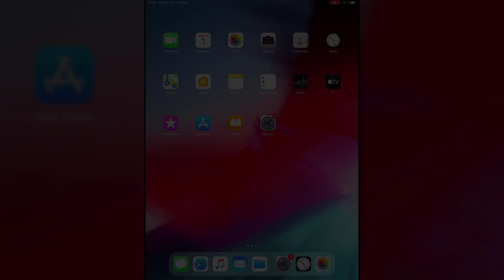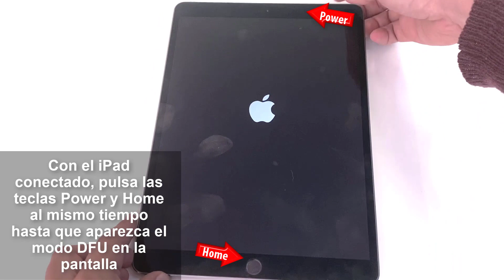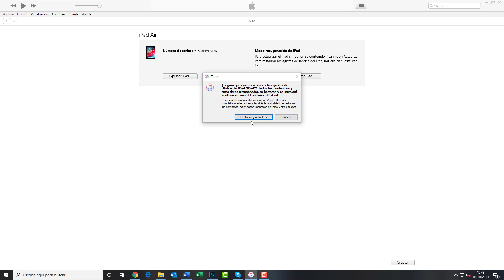Cómo resetear un iPad Air 3 o iPad Air 2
Videotutorial de Solvetic para resetear un iPad Air 3 o iPad Air 2 de fábrica (Hard Reset) paso a paso🔻 ⭐TUTORIAL COMPLETO

 》CAPÍTULOS《

 ● Cómo resetear iPad Air 3 o iPad Air 2 con código de desbloqueo

 ●Cómo resetear iPad Air 3 o iPad Air 2 sin código de desbloqueo o contraseña